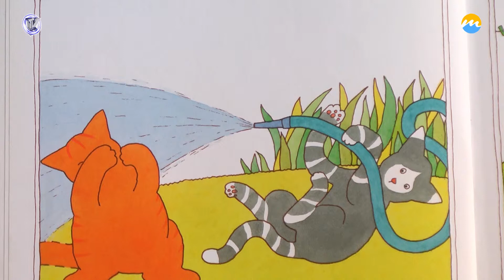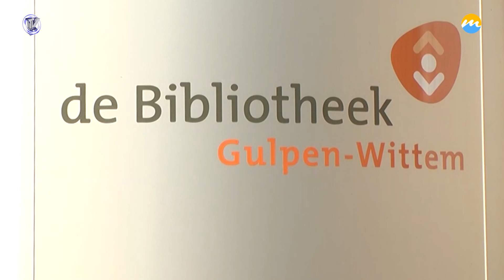Voorleeshoekje Dikkie Dik Zomerfratsen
In het voorleeshoekje worden verhaaltjes van Dikkie Dik in de zomer voorgelezen